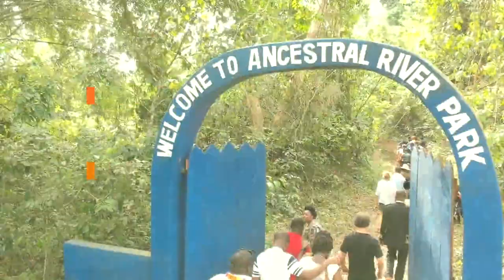Face to Face with NDC Presidential Aspirant Goosie Tanoh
In this edition of FacetoFace, the NDC Presidential Aspirant Goosie Tanoh talks about his chances in the upcoming NDC Flagbearer race.

He talks about how he ended up in politics and with the NDC, as well as his relationship with some party bigwigs.